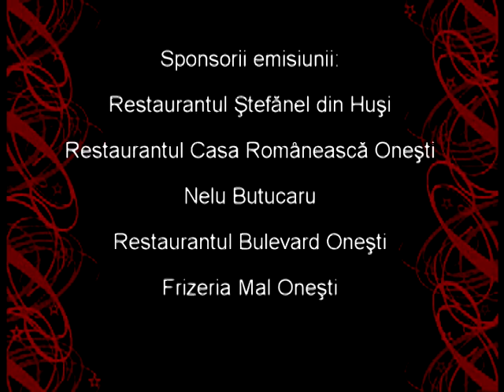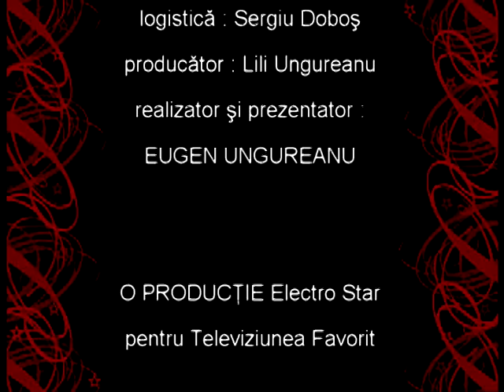final de emisiune